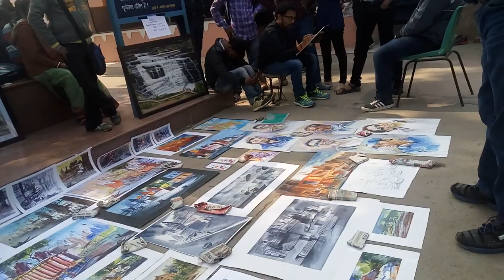BHU:Fine arts || Beautiful Paintings/posters by students || Faculty of Arts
Amazing and beautiful painting by campus students.
You can also buy this painting @ just Rs.300/- per painting.

Location: Inside BHU campus near "Vishwanath Temple"

Must visit.

1.Click on the invite link
2.Download Paytm App
(1st recharge of ₹50/- free with this link)

Join me on Google Pay, a payments app by Google. Enter my code (8E54A) and then make a payment. We'll each get ₹51!